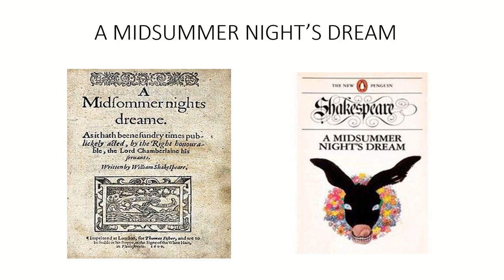A midnight summer's dream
A student's participation in the e-Lingua short video contest. Spyros. A class 2020